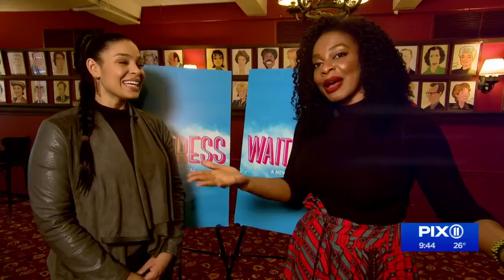Grammy award-winning Sounds of Blackness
Oji chats with the Grammy award-winning group Sounds of Blackness